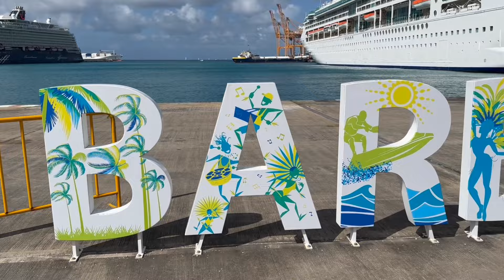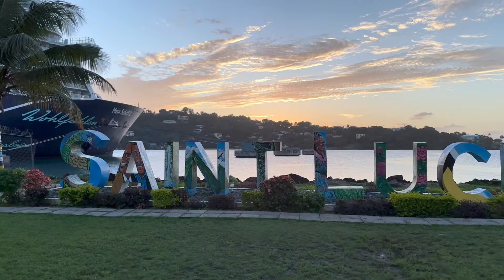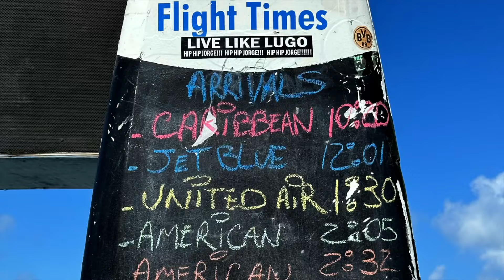Karibik Kreuzfahrt - Tui Mein Schiff 2 + Voraufenthalt Barbados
Karibik Kreuzfahrt - Tui Mein Schiff 2 + Voraufenthalt Barbados : Silvester 2022/2023 ; Januar 2023 - Vorher Aufenthalt auf Barbados und dann auf das Schiff: Tui - Mein Schiff 2 - Start Hafen Barbados, Antigua, St. Lucia, St. Maarten, Dominikanische Republik, Isla Saona, St. Kitts, St. Vincent, Tortola, Virgin Gorda, British Virgin Islands (BVI), Martinique,